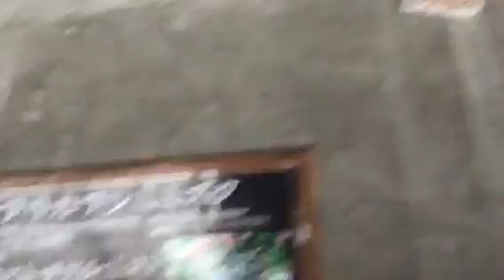29 November 2015 Many Owls Birds & Flowers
@ Kakegawa - Minamisaigo
One owl kept staring at me the whole time I was waiting in line to take a pic
I didnt get to take a pic with that owl
It would have been an interesting encounter
every time I tried staring back at the owl I was brought to laughter
there was nothing funny
I tried many times to just stare and I either started laughing or I had to look away so I wouldnt start laughing
it was very strange
I actually feel bad that they are captured and are not free
I have no idea why i started laughing every time I would stare and the owl was staring at me

other than that there were many owls lined up for people to look at
they just sat there and did their own thing.
its pretty amazing to see